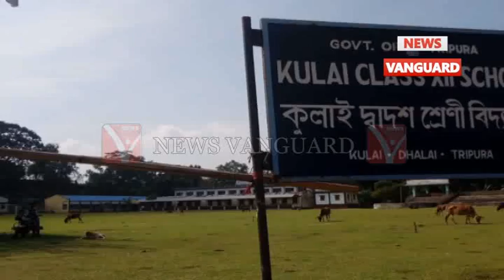70_তম_বছরে_কুলাই_দ্বাদশ_বিদ্যালয় – ইতিহাসের_আলোকে এ নিয়ে বিশেষ আলোচনা